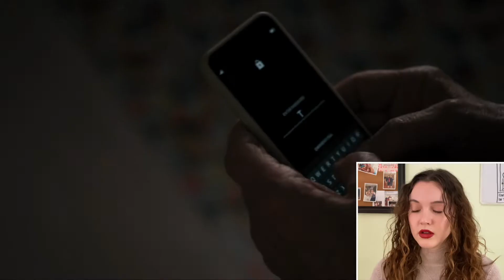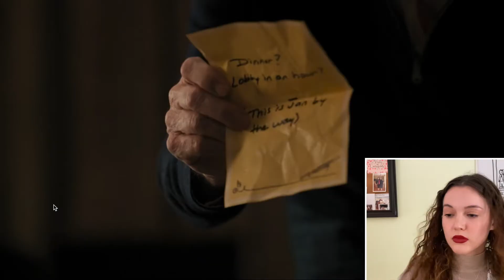IT WAS HER THE WHOLE TIME?! | Only Murders in the Building Finale